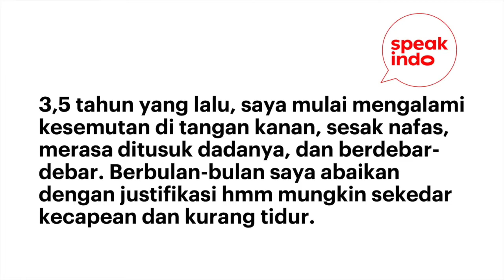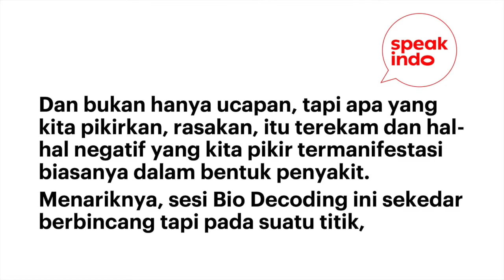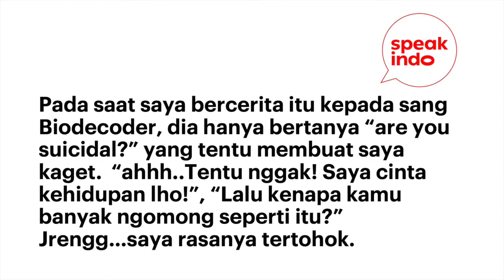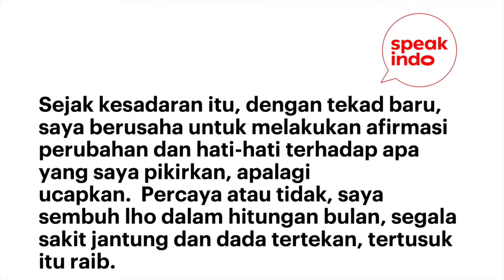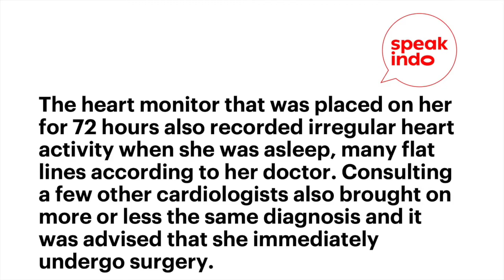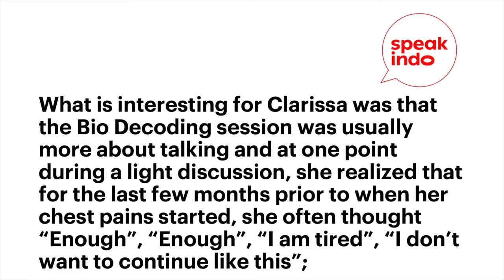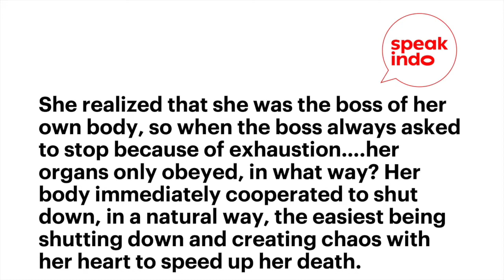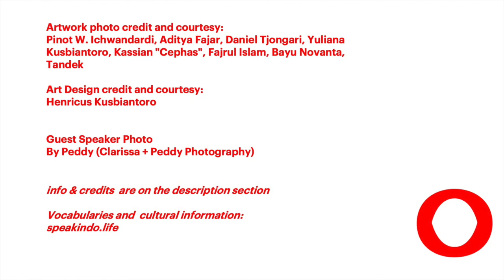S3E10 Bio Decoding I Learn Indonesian I Belajar Bahasa Inggris I Speak Indo Podcast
S3 E10 is a story from Clarissa Jayakumara, who is originally from and currently residing in Jakarta. She is the co-founder and photographer at a Production House Clarissa+Peddy Photography, founder and illustrator of Kisarisa, an artist and an animal person.

Guest Speaker Photo by Peddy

Content:
00:00 - Intro
00:38 - Indo version
05:00 - English version

For vocabularies and info: speakindo.life

This episode is one of our editions as we are still in the midst of Covid 19 pandemic. We’d like to extend our deep condolences to those who have lost their loved ones. This is definitely a very difficult time for everyone and we can only hope that soon we all heal as nature flourishes. Probably one day when we look back, we learn how valuable is the time that we have to hug our loved ones, to be kind to our fellow humans and to thank the sun for shining upon us.

Speak Indo Podcast is a medium to think about life while learning the Indonesian language and culture.

*Artwork photo credit and courtesy: Pinot W. Ichwandardi, Aditya Fajar, Daniel Tjongari, Yuliana Kusbiantoro, Kassian "Cephas", Fajrul Islam, Bayu Novanta, Tandek Art
Guest speaker photo: personal collection / Clarissa+Peddy Photography